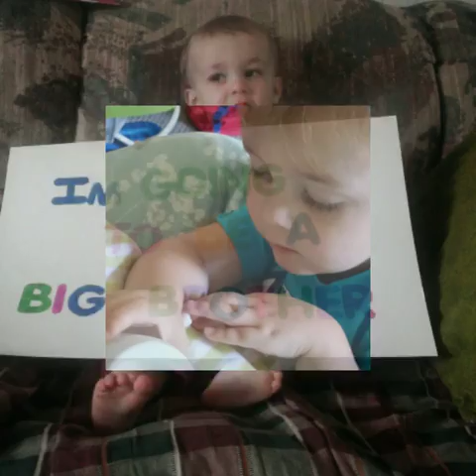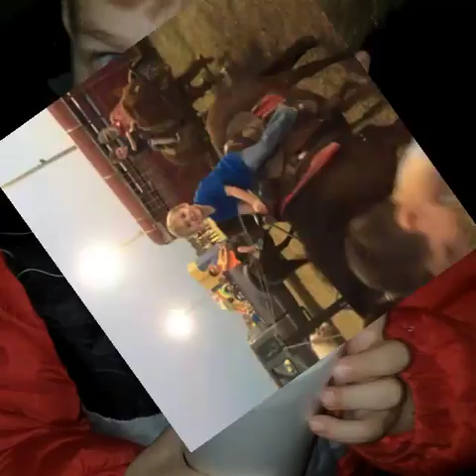My boys-if tonight is my last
If tonight is my last.